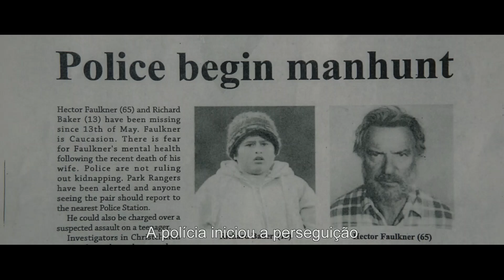Fuga para a Liberdade 2016 Trailer Oficial Legendado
Fuga para a Liberdade 2016
Trailer oficial legendado em português Br.
Direção: Taika Waititi.
Artistas: Sam Neill, Julian Dennison, Rima Te Wiata, Rachel House.

Sinopse: Ricky, um órfão criado na cidade e amante de hip-hop, começa uma nova vida com uma família adotiva na zona rural da Nova Zelândia. Mas uma tragédia ameaça separá-lo de sua nova família e Ricky e seu tio Hec decidem forjar uma fuga, escondendo-se em uma floresta. A ação desencadeia uma caçada nacional, já que os serviços sociais dizem que o garoto, na verdade, foi sequestrado.